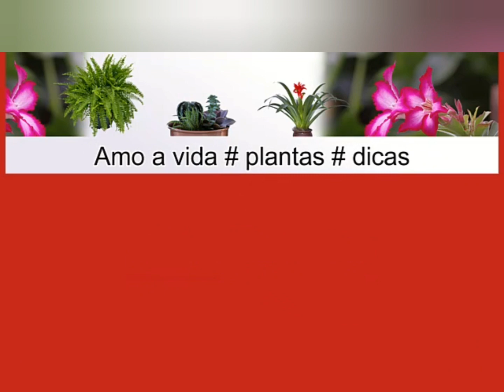POLINIZAÇÃO de rosas do deserto passo a passo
SEMENTES...todo mundo quer muitas sementes de rosas do deserto ne gente. bem vigorosas e robustas. então neste vídeo eu faço o processo passo a passo pra vcs. se tiverem alguma dúvida...deixem nos comentários...abraços🤗